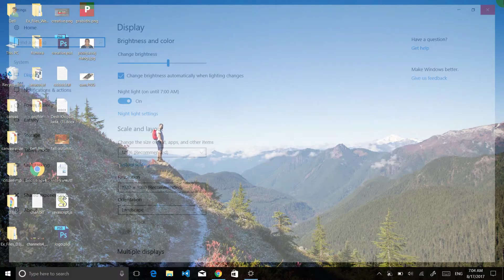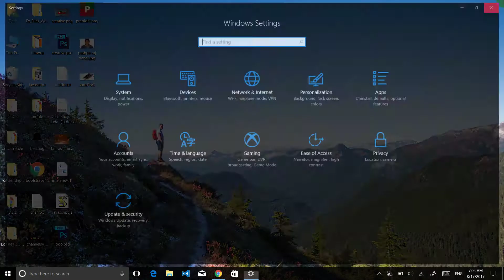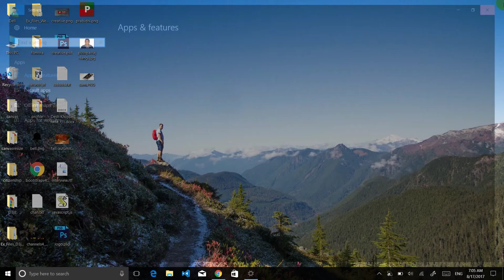Activate Dark Theme and Night Light for Ultimate Comfort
How to enable dark theme and night light windows 10's || WIndow's Hidden Feature .